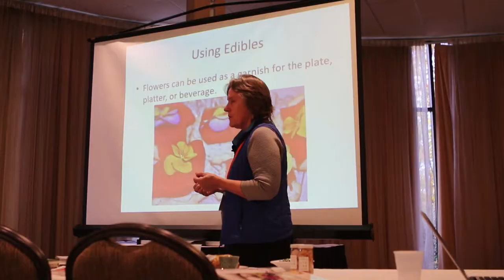2017 Small Family Farm Conference - VSU College of Agriculture